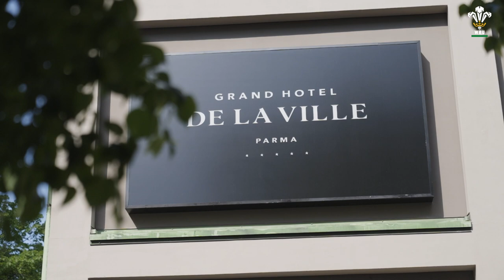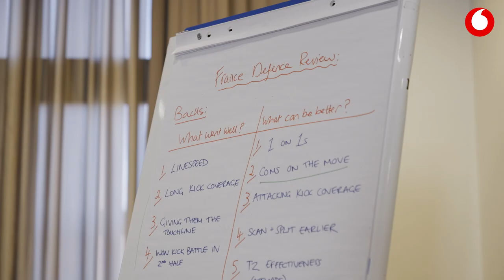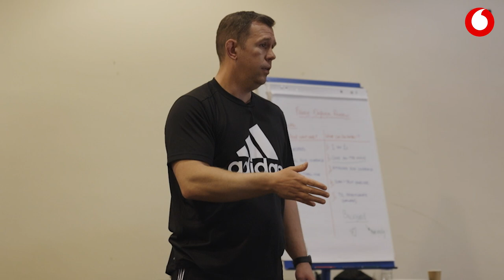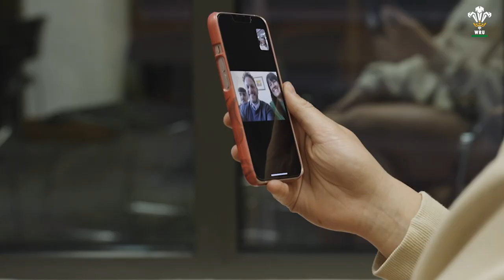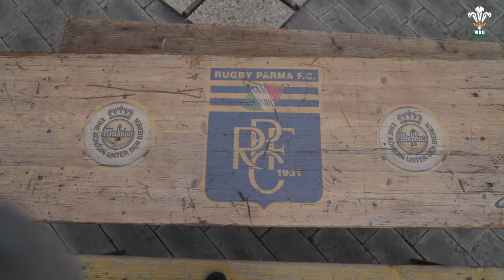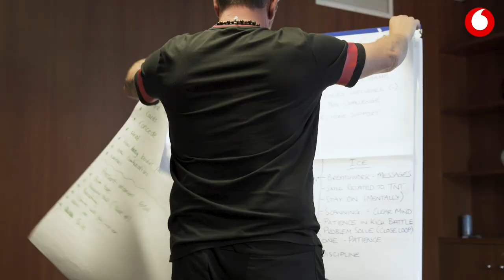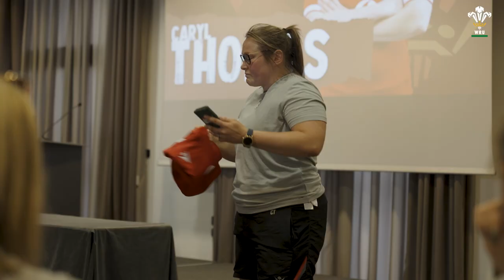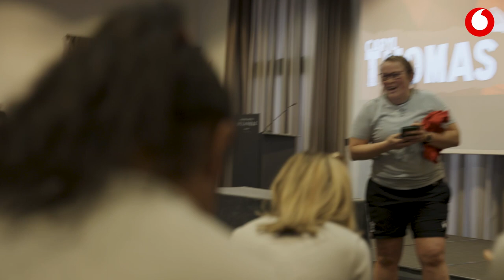HerStory: Connected by Vodafone | Episode 6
It's time to catch up on the latest episode of HerStory: Connected by Vodafone.